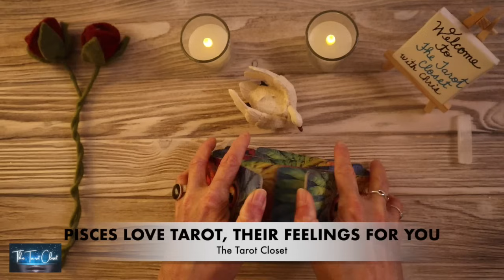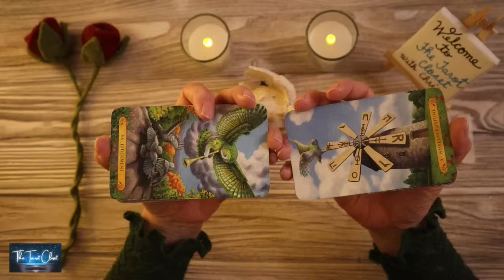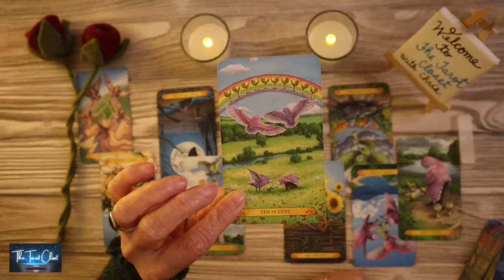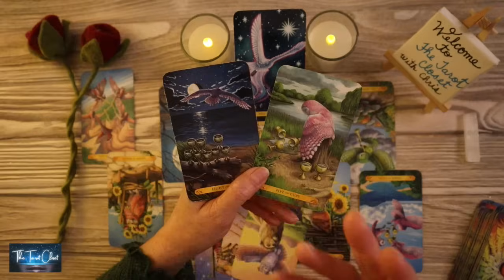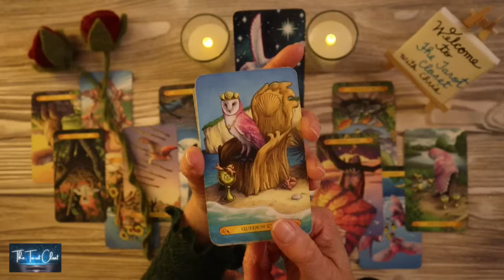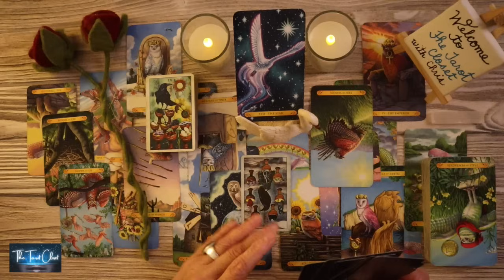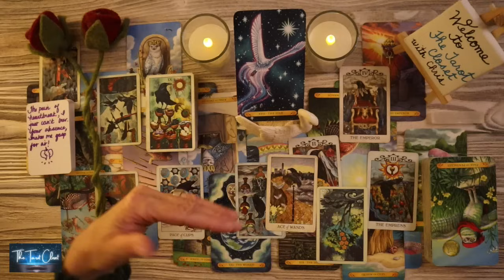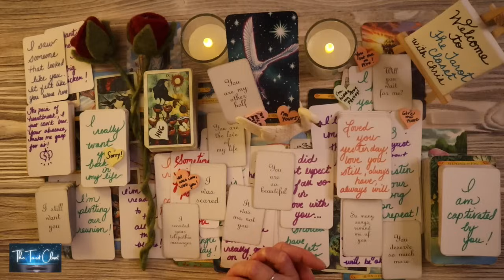PISCES LOVE TODAY - I WANT A LIFE WITH YOU, PISCES!!! SOULMATES TWIN FLAMES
Hello, lovely Pisces! Welcome to one of my many free YouTube Tarot Oracle Love Message Readings. This is a Pisces reading for May 2024 - Tarot, Oracle Love Messages Reading. Pisces, please check your Sun sign which represents your Soul, Moon sign your Emotions,  Rising sign your Physical YOU. Your Sun, Moon, Rising Signs make up who you are, Pisces. To get a bigger view of what’s going on you can cross-watch playlists here:

*_Tarot Cards, Oracle Cards used in your Pisces Love Tarot Reading today, Pisces Love Reading, Pisces Tarot Reading, Pisces Love Messages, Pisces Love Reading Today_*
Pisces Love Messages, Pisces Channelled Song Messages, Channelled Song
Tarot cards: